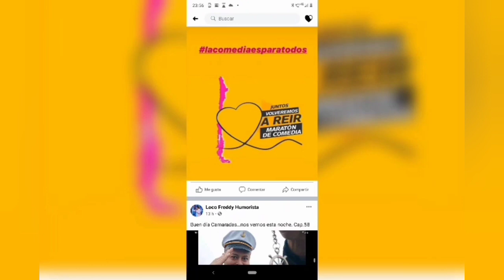Los mejores chistes de piratas y marinos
Cap.58. 21 de Mayo. A las Glorias Navales